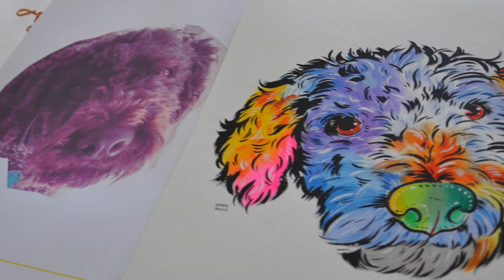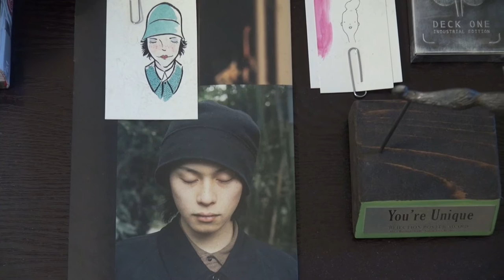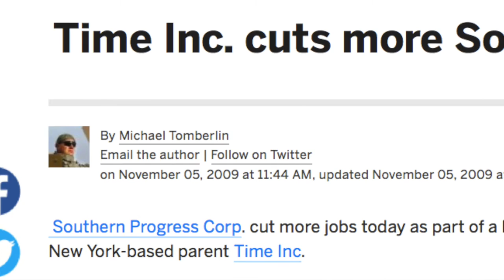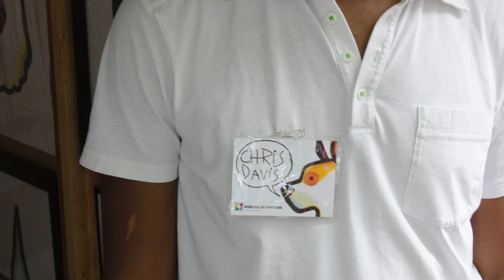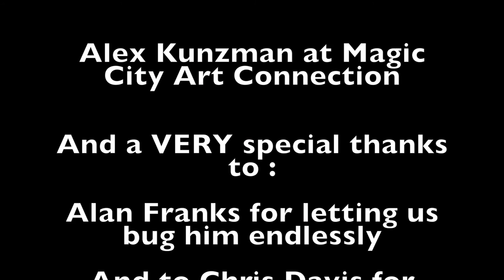Chris Davis: Living Art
Chris Davis, a Birmingham artist, comedian, and all around Renaissance man tells his story of becoming a working artist.